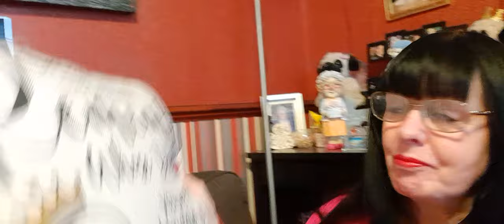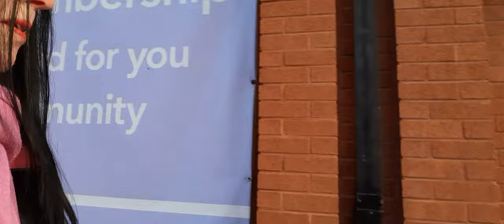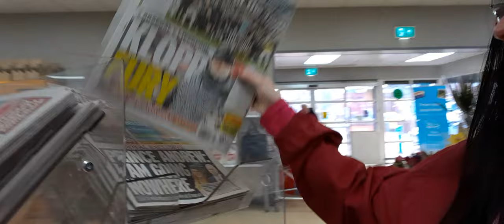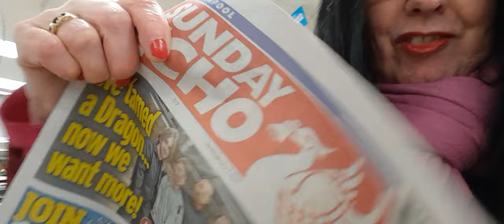Walk & Talk🚶‍♀️🗣️👄(Featuring Lucy😻 Candle Vases,🕯️Co-op,& Marina)Waterloo,Liverpool/England 07/01/24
Lucy 😻 00:17 😻 2:57 😻
Mum & Dad's Memorial candle vases 🕯️ 00:43 🕯️
Walk with me 🚶‍♀️👣 3:58 👣🚶‍♀️
Co-op 🛒 8:20 🛒
I say memorial flowers, but they are for the grave 🪦💐 8:36 💐🪦
Seagull pecking at an old "Skittles" sweet wrapper 🕊️ 11:32 🕊️
Crosby Marina 🌊 17:02 🌊